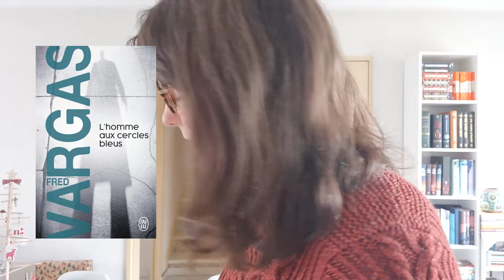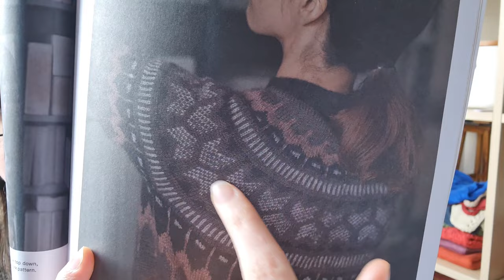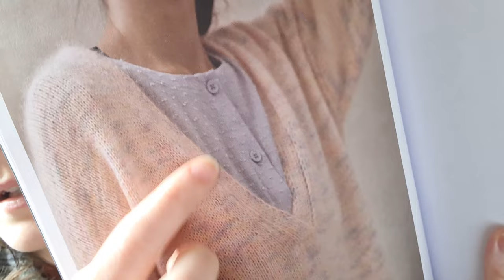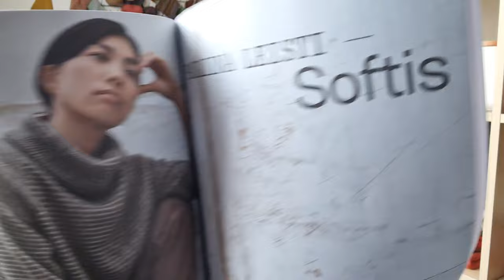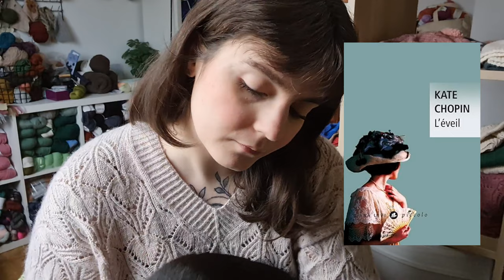(FR) Yarnflakes Vlogmas 2023 - episode 3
Vlogmas 2023 Episode 3

Nouveau modèle gratuit :
Echarpe / châle Mara
Yarneline Merinos Superwash coloris Mme Sauvage
Purl Soho Linen Quill coloris Kiln Red

Projets :
Pull col boutonné Urraca – futur patron
Katia Merino 100% coloris 501

Chausette texturée Mabel – futur patron
Lana Grossa Meilenweit Seta 18

T-shirt / Gilet col chemise Diaphane – futur patron
Retrosaria Coast 109 et 19

Châle Telesto – futur patron
Lyly sur un fil Lyl Sock Aubergine

Landlust Alpaca Merino 160 coloris 435

De Rerum Natura Gilliatt coloris Cèdre

Livres :
L'école des bonnes mères de Jessamine Chan, éditions Buchet Chastel
L'homme aux cercles bleus de Fred Vargas, éditions J'ai lu
L'éveil de Kate Chopin, éditions LEVI
Christmas and other horrors edited by Ellen Datlow, éditions Titan Books

Calendrier de l'Avent Iris Week End Artemis Yarns